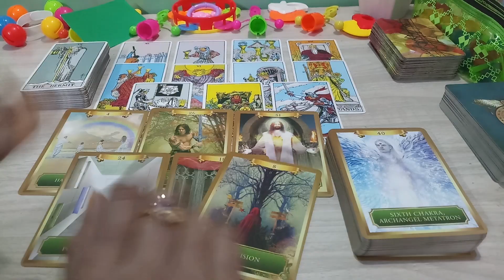(Part-2) 🥰Kya Aap Famous Honge? Honge To Kab Aur Kis Tarah Se Honge?🥰 Hindi Tarot Card ( Timeless )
Hello, नमस्ते 🙏🙏🙏,

Kya aap famous honge? aur honge to kab aur kis tarah se honge?

00:00 Pile 3 Continue...!

@ The Wheel Of Foutunes 709 Tarot
@ Soul-Voice Tarot
@ Tarot Lovers 111
@ Mystic Hindi Tarot

Your Queries,
Kya aap famous honge aur kab aur kis tarah se honge